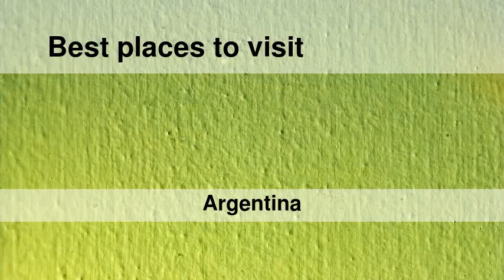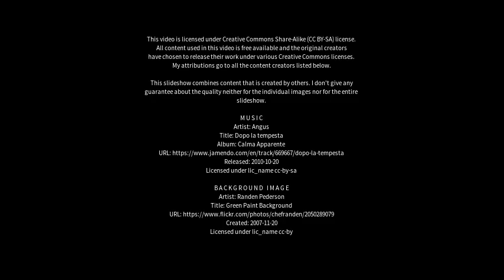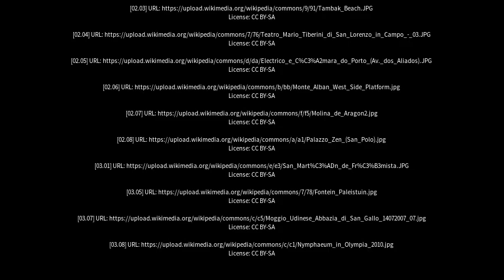Best places to visit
Best places to visit - Campo Gallo (Argentina) Best places to visit - Slideshows from all over the world - City trips, nature pictures, etc.